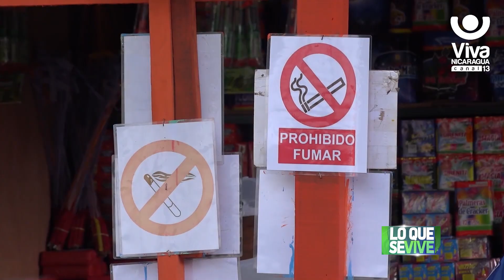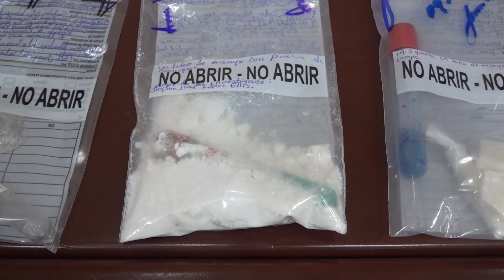Exitoso plan de seguridad de fin de año en Nicaragua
La Policía Nacional informó este martes sobre el éxito del Plan de Seguridad del Fin de Año, donde más de 10 mil uniformados se dispusieron a resguardar a las familias durante las actividades festivas.